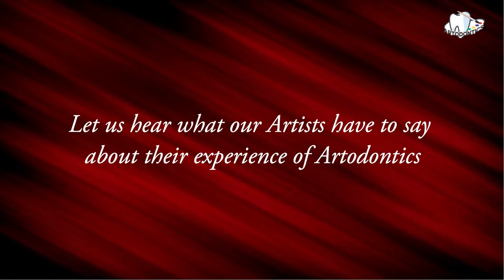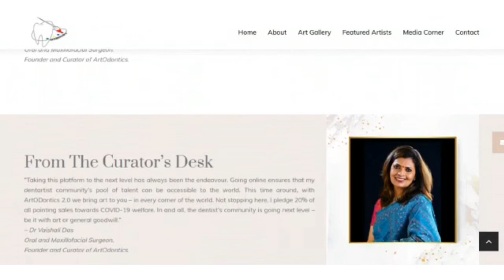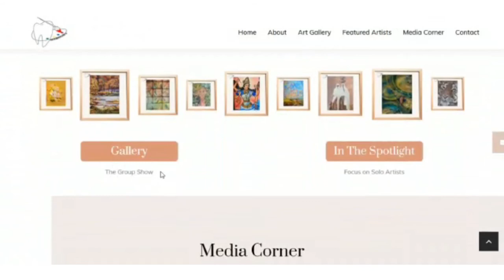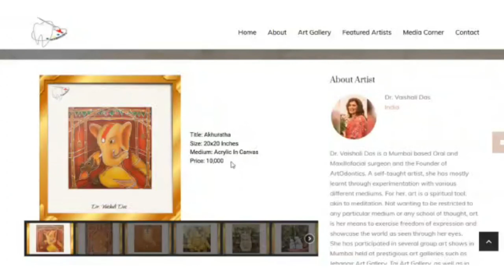Launch of Season 2 of Artodontics!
WELCOME to the Launch of Season 2 of Artodontics!

We have compiled a Video for you with a sweet combination of our previous Season's Participants sharing their Experiences with Artodontics and the New Participants expressing their Excitements of the new Season.

Watch this video and get to know more about our Artodontists and share your views, feedbacks in the comments.

to view our updated Gallery Section with the Fresh and Amazing Artworks of the New Artodontists with all the Details.